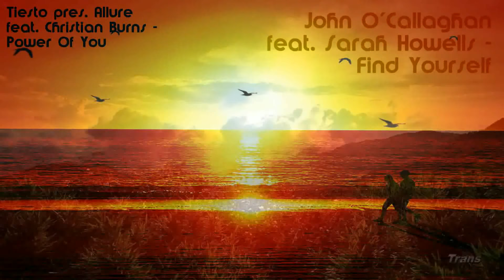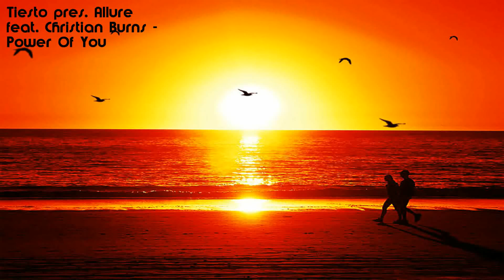Dark Sin - Vocal Trance Mix (Circa 2009)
A mix I put together a good 3 or 4 years ago now. Some nice decent well produced vocal trance. Mixed on some proper old school CDJ-100's, the first CDJ's made by Pioneer! :D

Clearly, I do not hold any copyrights or permissions to play these tracks, but firmly good music is to be shared. So please, enjoy!

Setlist:

1. Dash Berlin feat. Emma Hewitt - Waiting
2. Cerf & Mitiska feat. Jaren - You Never Said /Dash Berlin Remix/
3. Above & Beyond pres. OceanLab - Lonely Girl
4. Jes - Lovesong /Cosmic Gate Remix/
5. John O'Callaghan feat. Sarah Howells - Find Yourself
6. Tiesto pres. Allure feat. Christian Burns - Power Of You
7. Martin Roth & Alex Bartlett - Off The World /Super8 & Tab Remix/
8. Ferry Corsten feat. Howard Jones - Into The Dark
9. The Thrillseekers feat. Fisher - The Last Time
10. Armin van Buuren feat. Jaren - Unforgivable
11. Above & Beyond - On A Good Day